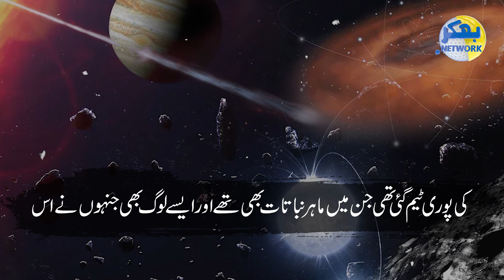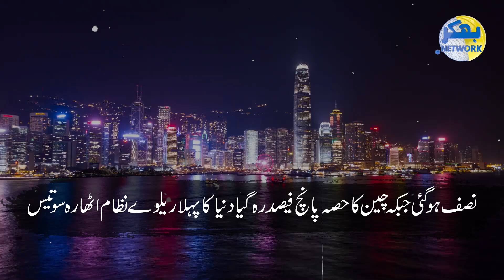Charlis Green !!! Duniya Ki Sub Say Bari Ijad Karnay Wala Hero | Bhakkar Network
چارلس گرین!!!دنیا کی سب سے بڑی ایجاد کرنے والا ہیرو
جس نے زہرہ نامی سیارے سے اہم معلومات حاصل کر کے دنیا کا نقشہ بدل دیا